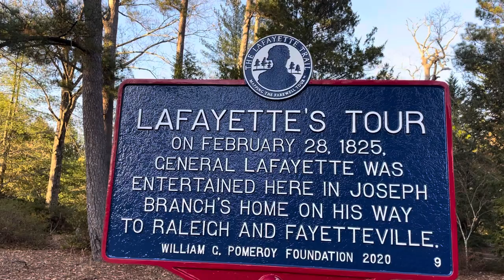Lafayette’s Tour Finds Lawyer Joseph Branch’s Home, Nephew of John Branch.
Branch is a member of the Branch family, being the nephew of North Carolina Governor John Branch and the brother of Confederate Army Brigadier General Lawrence O'Bryan Branch.[3]

Branch had been a lawyer in the city of Tallahassee in the Florida Territory in the 1830s and 1840s. When Florida received statehood in 1845, Branch was appointed the first Florida Attorney General by Governor William Dunn Moseley. He served in this position until July 14, 1846.[4]

John Branch (November 4, 1782- January 4, 1863), in addition to serving as governor of North Carolina, was governor of the Florida Territory, Secretary of the Navy, and U.S. Senator. Born on November 4, 1782 in the town of Halifax, he was the son of John Branch Sr., and his first wife, Rebecca Bradford

Several political leaders have come from Enfield including a governor, John Branch; three Chief Justices of the N.C. Supreme Court, Joseph Branch, Maurice Victor Barnhill, and Robert Hunt Parker; a Comptroller of North Carolina, James Grant; and an African-American Republican Congressman, James Edward O'Hara. …Enfield is the oldest town in Halifax County, North Carolina. The area was settled prior to 1725; however, the town was not founded until 1740. According to one of many stories on how Enfield got its name, the orignal name was Huckleberry Swamp, probably due to the low swampland and the many huckleberry bushes which grew in the area.”

John Branch, Jr., was born in Halifax County, North Carolina, on 4 November 1782, the son of wealthy landowners. Educated as a lawyer, he occupied himself as a planter and civic leader. Branch served in the North Carolina Senate from 1811 to 1817 and as the the state's governor from 1817 to 1820. After further service in the state Senate, he represented North Carolina in the United States Senate from 1823 until 1829 and was a strong supporter of Andrew Jackson.

When Jackson became President, he selected John Branch as his Secretary of the Navy. In that post, Branch promoted several reforms in the Navy's policies and administration, many of which were not implemented until years later. He reduced the resources going to the construction of new ships, while increasing those applied to keeping existing vessels in good repair. Branch also sent the frigate Potomac to the Far East to punish the murderers of a U.S. merchant ship's crew and to generally promote and protect American commerce in the region.